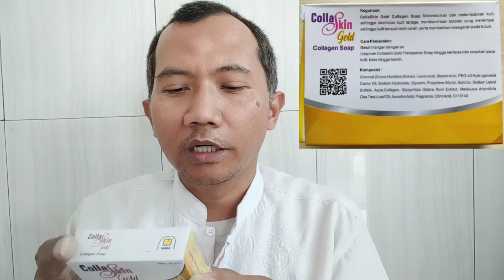COLLASKIN GOLD COLLAGEN SOAP NASA MELEMBUTKAN DAN MELEMBABKAN KULIT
Pada kesempatan video kali ini saya akan share tentang COLLASKIN GOLD COLLAGEN SOAP NASA MELEMBUTKAN DAN MELEMBABKAN KULIT

Untuk order produk COLLASKIN GOLD COLLAGEN SOAP NASA MELEMBUTKAN DAN MELEMBABKAN KULIT silahkan hubungi orang yang share video ini atau link video ini kepada temen temen.

Musik to the top mp3 download dari youtube library